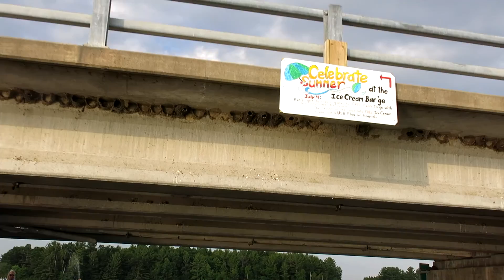Boating With The Nienhuis Family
Three years ago the Niehuis family take their boat out for a ride on Lake Du Baye.